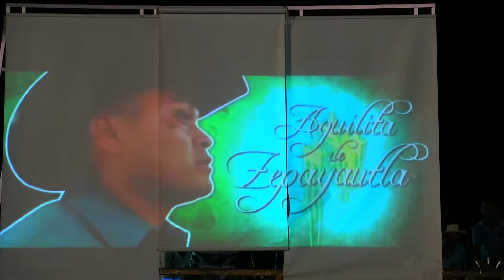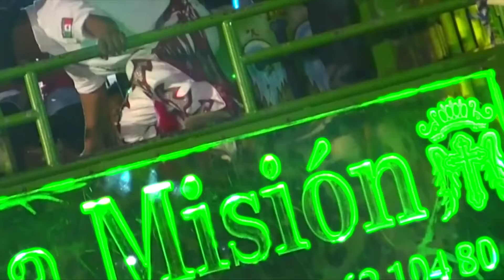¡¡QUE AZOTON!! RANCHO LA MISION EN SAN AGUSTIN OAPAN GUERRERO 24 JULIO 2016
AMIGOS POR PRIMERA VEZ LOS TOROS BARBAROS DE RANCHO LA MISION DEL SEÑOR HUGO FIGUEROA DE JULIANTLA GUERRERO PRESENTES EN LA FERIA DE SAN AGUSTION OAPAN GUERRERO, ENFRENTANDO A LAS AVES DE HIERRO DEL AGULITA DE ZEPAYAUTLA EL DIA 24 DE JULIO DEL 2016.